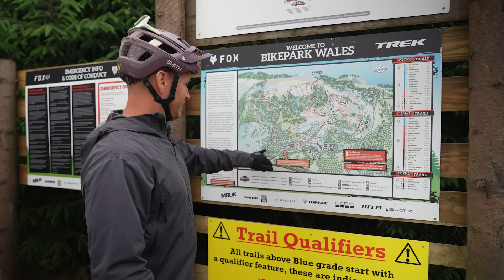Jumping Sketchy Gaps On [SECRET] MTB Trails At Bike Park Wales!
Bike Park Wales is one of the busiest bike parks in the UK, with tens of thousands of riders sampling it's range of trails every year. While there are some popular favourites like the A470 Line, Popty Ping, and Rim Dinger, Blake heard tell of some lesser spotted trails featuring huge gaps, technical features, and fun transfers. Those three things combined are usually a recipe for a good time, so he didn't need much convincing to head over to @BikeParkWalesOfficial and sample them for himself!

⏱ Timestamps ⏱
0:00 - Bike Park Wales stats!
0:25 - The Trail Map
1:18 - Hard Shoulder
4:03 - The Martian
6:41 - Trail X
8:52 - Join The Dots

Have you ridden any of these trails? Have you got a favourite 'hidden' trail?

📹 More sick bike park trails! 👉 youtu.be/L3Nj7Qm_kTQ

97' - Lukas Got Lucky
Fast Future - Rymdklang Soundtracks
Happy-Go-Lucky - Victor Lundberg
Hypersonic - Ooyy
Lasers And Stuff - Tigerblood Jewel
Midnight Train Rollin - Def Lev
The Proving Grounds - Dragon Tamer
tough luck - dreem
Rock Dawg - Def Lev